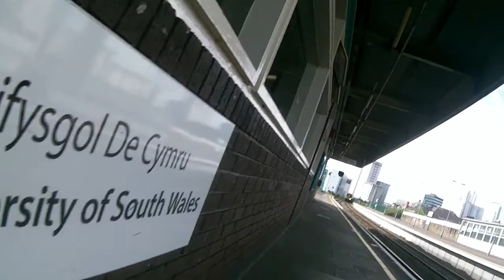Cardiff Queen Street Station